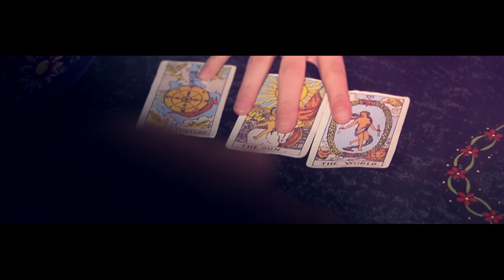Stuart Woolfenden - I've Seen It All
Stuart’s new music video for 'I’ve Seen It All', sending you back to the 1960s.

- Emma from Lady Muck Vintage for letting us use your eccentric shop for some of the filming
- Clive & Sandra from Courtyard Music, the best and friendliest music shop in Redditch, for allowing me to use your vintage microphone. Check them out
- Steve & Deb from The Oast House for letting us film in your wonderful pub for the final scene of the video

Also, big thanks to this amazing cast!
Malcolm Barlow
Tim Woolfenden
Melissa Yates
Laura Mae Yapp
Sophie Price
Stephanie Day
Alex Cottom
Lucy Kite
Tania Kalaida
Harry Barlow
James Gough
Ollie Lewis
Amber Dewstow
Lucy Traves
Katie Moore